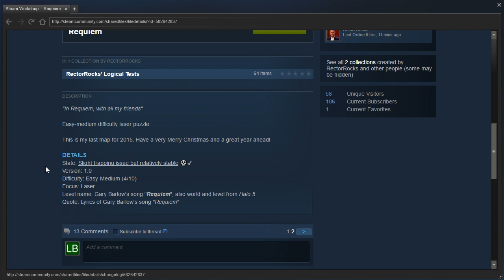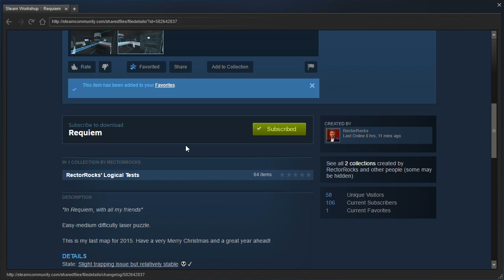Portal 2 PeTI - "Requiem" by RectorRocks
Blind playthrough. Well that was unexpected!